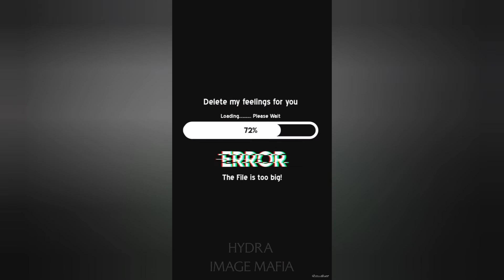Dope Dark Dp images for WhatsApp,Black Dp'z,Balck dp for Whatsapp,Instagram and more.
Best DP's Images Without Meaning for Whatsapp,Instagram and more.